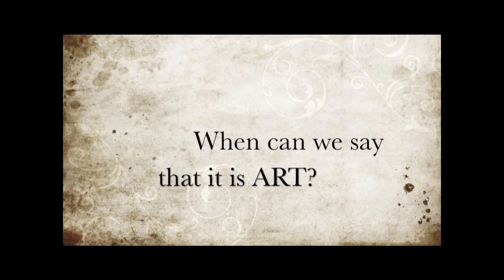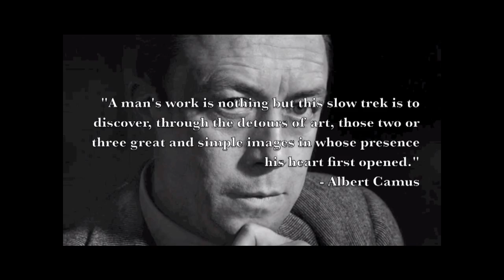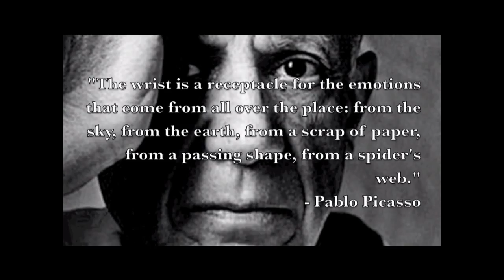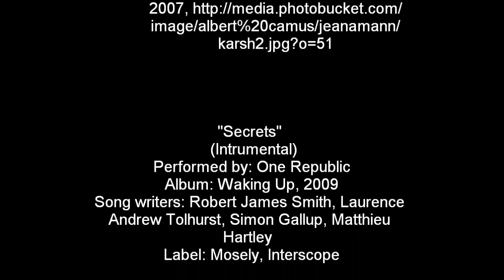Humaart A55 Group 4